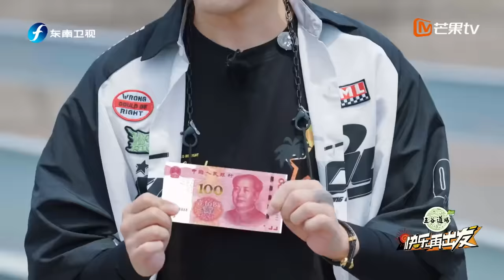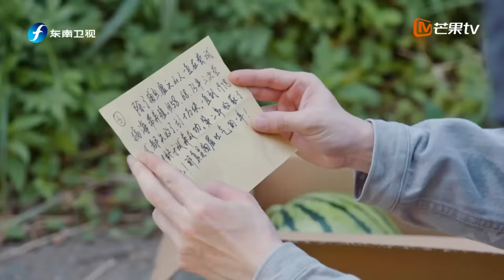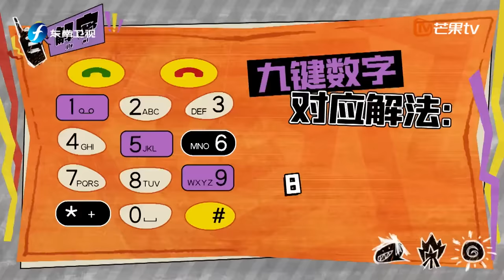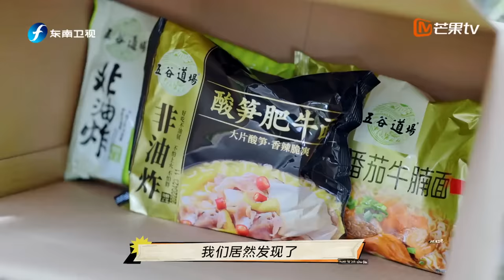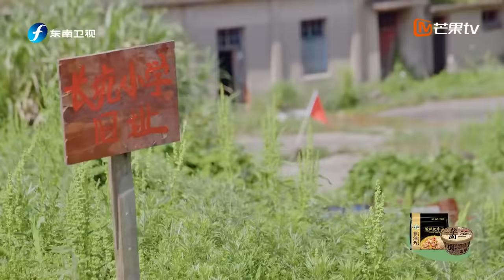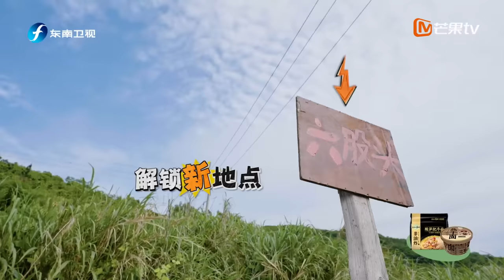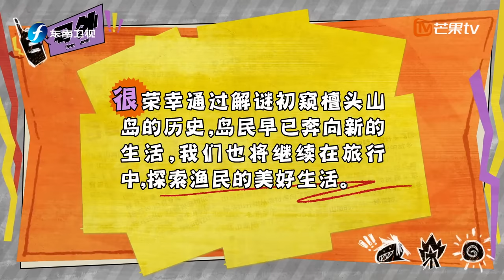【精编版】《快乐再出发》EP1：0713快男蘑菇屋售后团综来了！再就业男团“荒岛求生”笑点过于密集！Go for Happiness EP1丨HunanTV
向东是大海，我们准备出发！​​​7月5日起湖南卫视芒果TV官方频道《快乐再出发》会员独家尊享，加入MangoTV VIP 观看完整版正片！
CAST：陈楚生 苏醒 王栎鑫 张远 王铮亮 陆虎

节目简介：《快乐再出发》是一档户外旅行体验类真人秀，节目讲述的是6位“快乐男声”来到浙江省宁波市象山县，在这里他们将投身真实的海边渔民生活环境，休验当地人民生产生活方式，将生活休验与音乐采风深度结合。